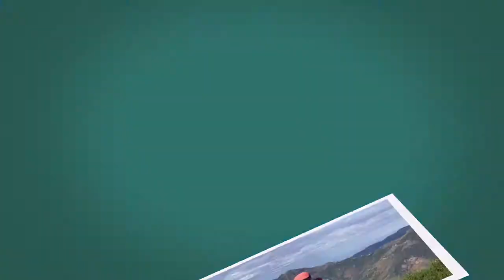Boca da Corrida and Chao dos Terreiros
From Boca da Corrida we would hike 7.5 miles around valleys to a lookout (Chao dos Terreiros) above Serra de Agua and down into Fontes.